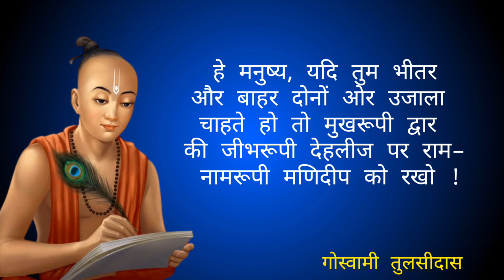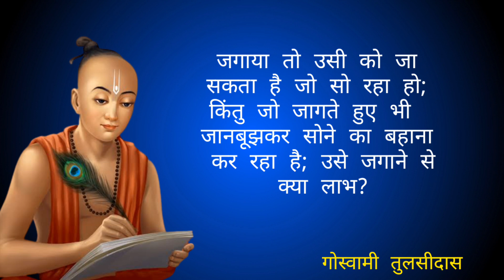Goswami Tulsidas inspiration quotes in hindi | best motivational quotes videos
Quotes-

 हे मनुष्य , यदि तुम भीतर और बाहर दोनों और उजाला चाहते हो तो मुखरूपी द्वार की जीभरूपी देहलीज पर राम – नामरूपी मणिदीप को रखो !

शूरवीर तो युद्ध में शुरवीरता का कार्य करते है , कहकर अपने को नहीं जनाते ! शत्रु को युद्ध में उपस्थित पाकर कायर ही अपने प्रताप की डींग मारा करते है !

स्वाभाविक ही हित चाहने वाले गुरु और स्वामी की सीख को जो सिर चढ़ाकर नहीं मानता , वह ह्रदय में खूब पछताता है और उसके हित की हानी अवश्य होती है !

मुखिया मुख के समान होना चाहिए जो खाने – पिने को तो अकेला है , लेकिन विवेकपूर्वक सब अंगो का पालन – पोषण करता है !

मनुष्य को दया कभी नहीं छोडनी चाहिए क्योंकि दया ही धर्म का मूल है और इसके विपरीत अहंकार सब पापो की जड़ होता है !

समय बड़ा बलवान होता है , वो समय ही है जो व्यक्ति को छोटा या बड़ा बनाता है ! जैसे एक बार जब महान धनुर्धर अर्जुन का समय ख़राब हुआ तो वह भीलो के हमले से गोपियों की रक्षा नहीं कर पाए !

जब तक व्यक्ति के मन में काम , गुस्सा , अहंकर और लालच भरे हुए होते है तब तक एक ज्ञानी और मुर्ख व्यक्ति में कोई भेद नहीं रहता , दोनों एक जैसे ही हो जाते है !

लक्ष्य निश्चित हो, पाव गतिशील हों तो मंजिल कभी दूर नहीं होता

धर्म का काम किसी का मत बदलना नहीं , बल्कि मन बदलना है।

धार्मिक वृत्ति बनाये रखने वाला व्यक्ति कभी दुखी नहीं हो सकता और धार्मिक वृत्ति को खोने वाला कभी सुखी नहीं हो सकता।

जगाया तो उसी को जा सकता है जो सो रहा हो; किंतु जो जागते हुए भी जानबूझकर सोने का बहाना कर रहा है; उसे जगाने से क्या लाभ?